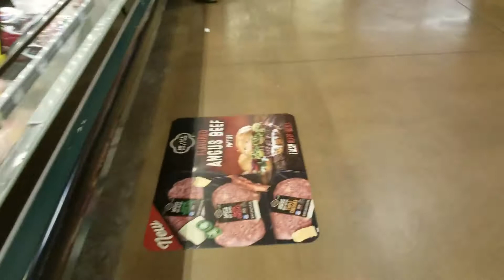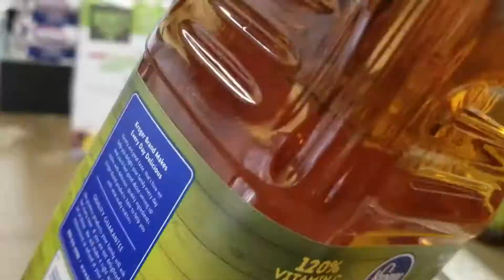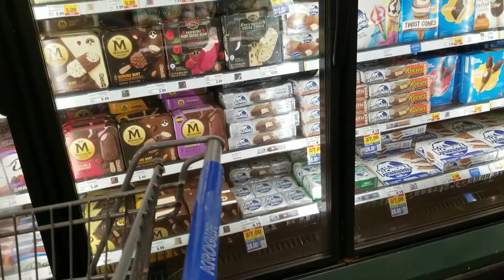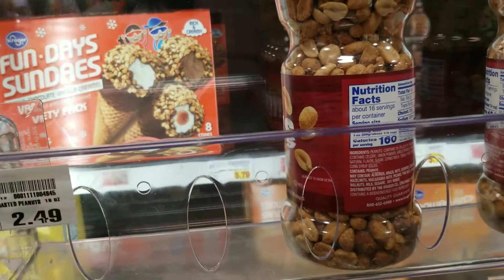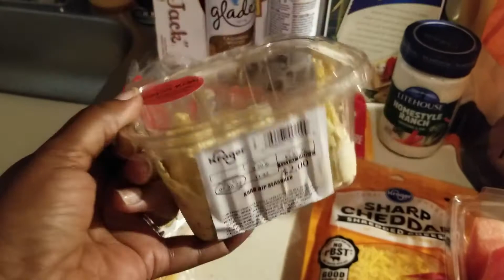MY NIECE VISITS FOR A SLEEPOVER | SHOP WITH US AT KROGER + HAUL | CROCKPOT DINNER | DAY IN THE LIFE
Chanina
Work From Home Mom, Entrepreneur

I post a variety of content from the day in my life videos, hauls, and shop with me to work from home inspiration and ways to save money to provide for my family.

Amazon Favorites

Work At Home Equipment Solutions (Affordable Home Office Necessities)